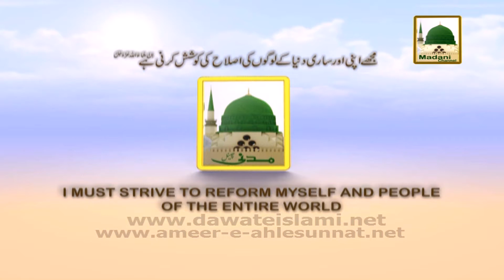Madani Guldasta - Har Kaam Ki Ibtida - Maulana Ilyas Qadri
Sheikh e Tareeqat Ameer e Ahlesunnat Maulana Ilyas Qadri distributed Madani Pearls in one of the famous Program of Madani Channel.